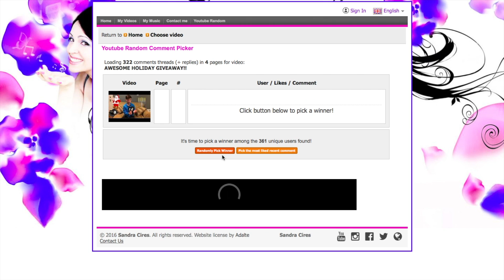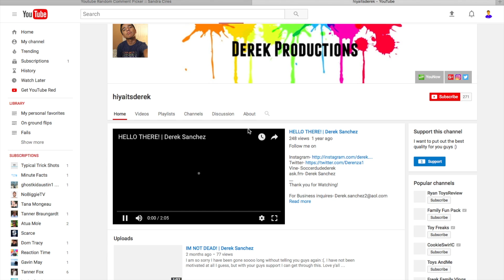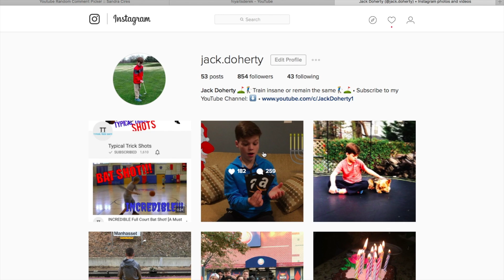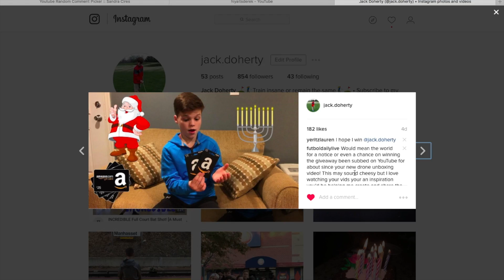MY CHRISTMAS GIFTS!! (Giveaway Winners)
MERRY CHRISTMAS TO YOU ALL!! Sorry if you guys didn’t win the giveaway, there will be tons of more to come in the future so stay subscribed and please understand because I gave away my own money and stuff! Thanks for the support and comment your top 3 gifts!!